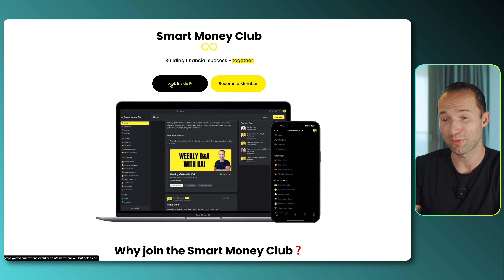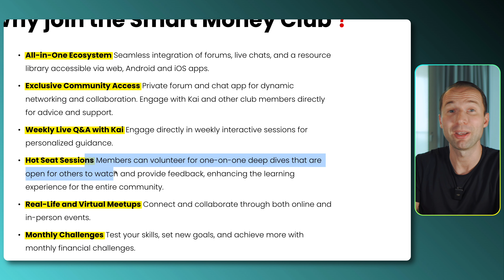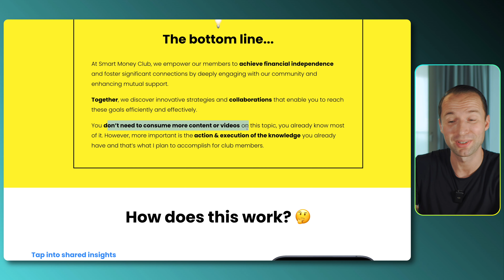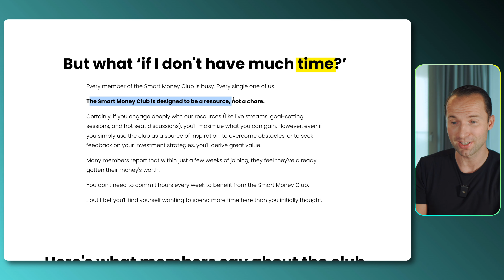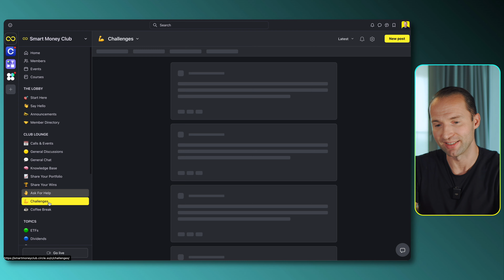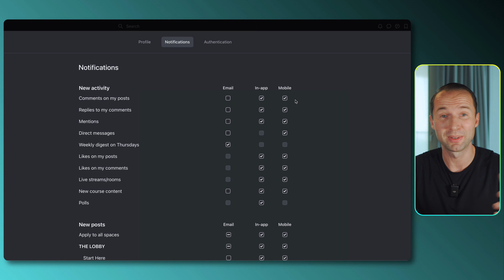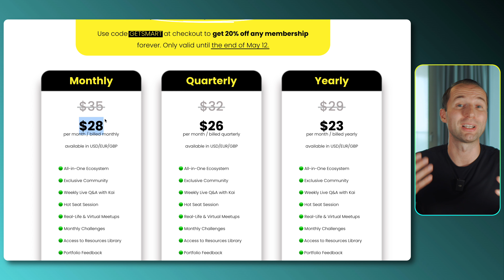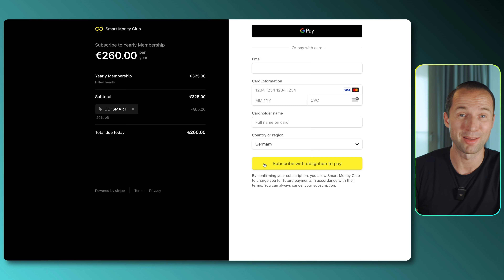Smart Money Club Is Now Open - See What's Inside!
🟡 Check out the Smart Money Club

Why join the Smart Money Club❓

All-in-One Ecosystem Seamless integration of forums, live chats, and a resource library accessible via web, Android and iOS apps.

Exclusive Community Access Private forum and chat app for dynamic networking and collaboration. Engage with Kai and other club members directly for advice and support.

Weekly Live Q&A with Kai Engage directly in weekly interactive sessions for personalized guidance.

Hot Seat Sessions Members can volunteer for one-on-one deep dives that are open for others to watch and provide feedback, enhancing the learning experience for the entire community.

Real-Life and Virtual Meetups Connect and collaborate through both online and in-person events.

Monthly Challenges Test your skills, set new goals, and achieve more with monthly financial challenges.

Access to Resources Library Continuously growing resources library, featuring new, easily searchable, and highly useful content for members.

Portfolio Feedback Gain insights and advice on your investments from fellow club members.

Member Directory Expand your network by connecting with fellow members.

Community Helpdesk Immediate access to community assistance for support and advice.

Lifetime Price Guarantee Price protection as long as you're a member

Welcome to the grand opening of Smart Money Club! 🎉 I'm Kai, and in this video, I'm thrilled to give you an exclusive tour of what we've been working on. Smart Money Club is not just another financial platform; it's a vibrant community dedicated to helping each member achieve financial freedom, time independence, and a richer life.

Discover why I started this club and what makes it different. You'll get a detailed walkthrough of our features, including interactive weekly Q&As, resource libraries, and real-life financial workshops. Plus, I’ll show you the special areas inside the club that foster community growth and personal development.

Whether you're a seasoned investor or just starting your financial journey, Smart Money Club offers a unique blend of education, community support, and actionable strategies. Join us to see how we’re revolutionizing the way people think about and manage their money.